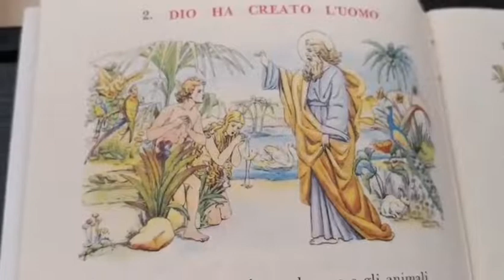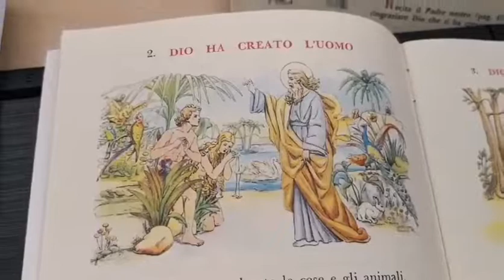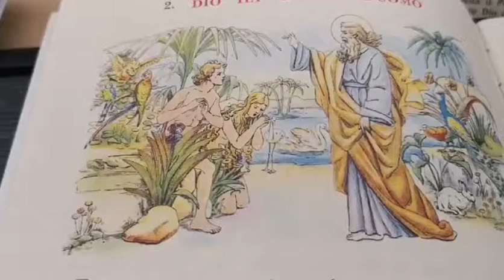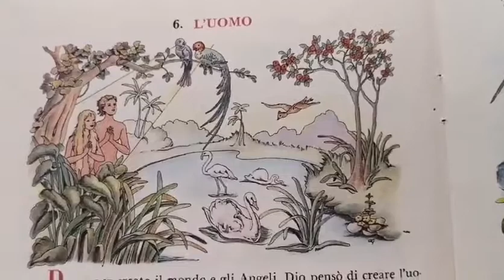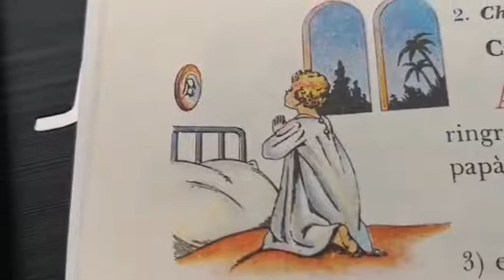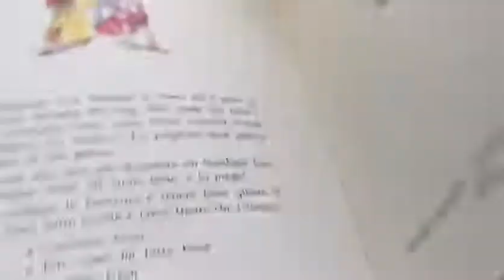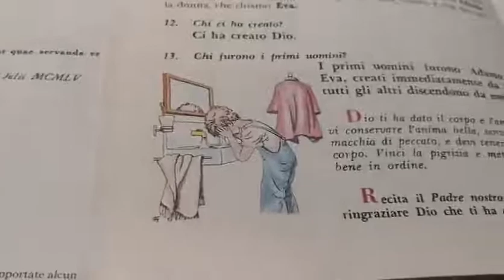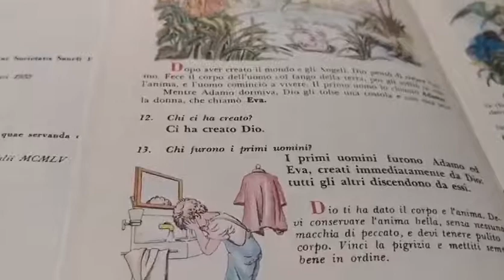Don Enrico M. Roncaglia - LA DOTTRINA CRISTIANA 2 Per bambini DIO HA CREATO L'UOMO